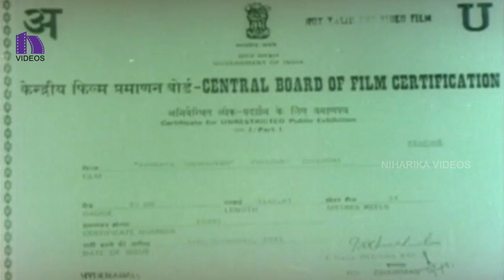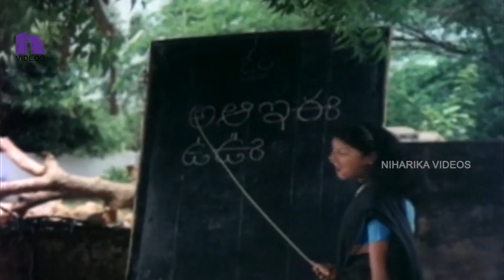Kaurava Samrajyam Full Movie || Chandra Mohan, Shanmukha Srinivas, Jayapriya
Watch Kaurava Samrajyam Telugu Full Length Movie.

Starring Chandra Mohan, Shanmukha Srinivas, Jayapriya, Vinod Nag, Hema Sunder among others.

Director : B.A.Prabhakar Rao
Producer : Malineni Laxmaiah Chowdary